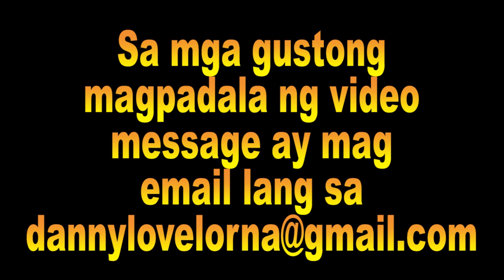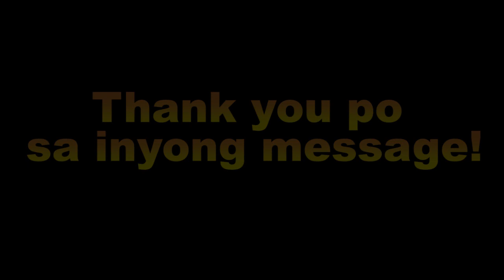DLL FANS MAY MESSAGE KAY MADAM LORNA PART1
Thank You Lhene, Gene, Jenny, Tes & Mariel sa inyong video message sa mabilis at maayos na pagpapagaling ni Madam Lorna.

MADAM LORNA TV - YOUTUBE CHANNEL